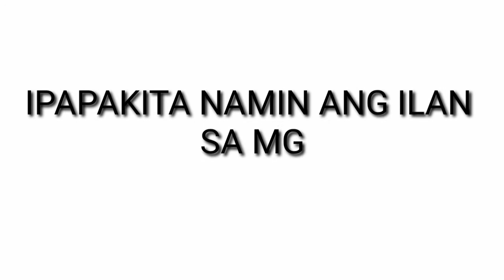CFO VISSION,BEHIND THE SCENE,walmecartv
CFO VISSION BEHIND THE SCENE
walmecartv, walmecartv, welcome to my vlog